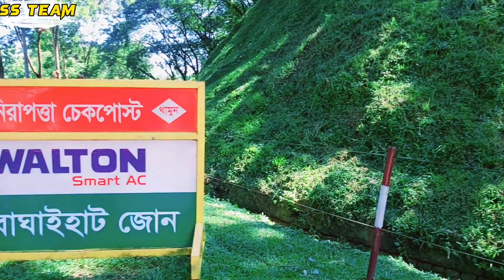আমাদের সাজেক ভ্যালি ব্লগ পার্ট-১(Sajek Vlog Part-1)By SS TEAM